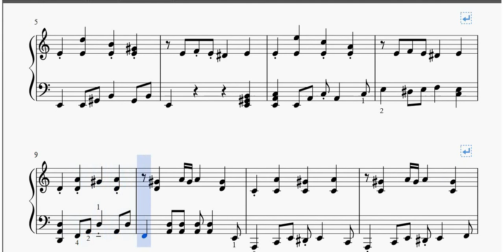La Cumparsita - Pianoforte [SPARTITO GRATIS]